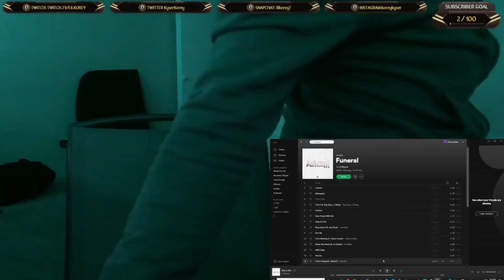LETS GO! | DaBaby – CANT STOP [Audio] REACTION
Starting off with the first song of the album

PSN: lilkorey77
Xbox:lilkorey7